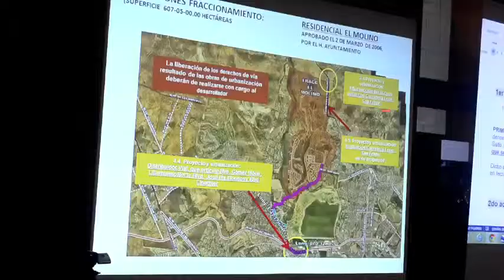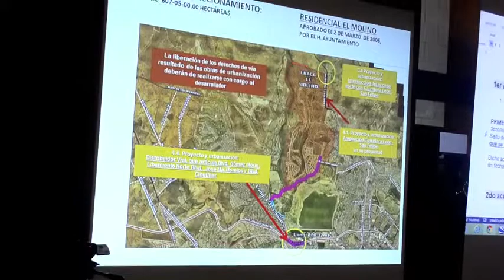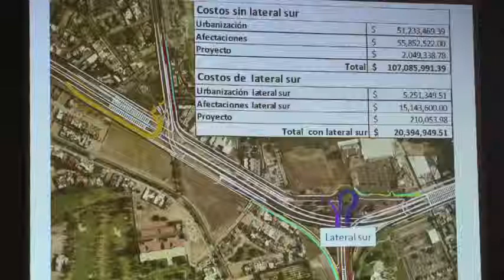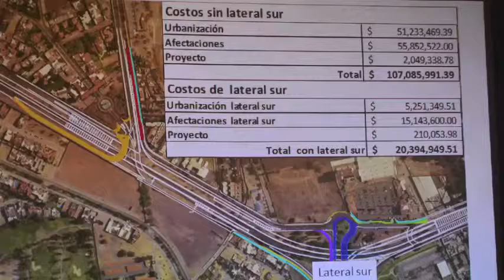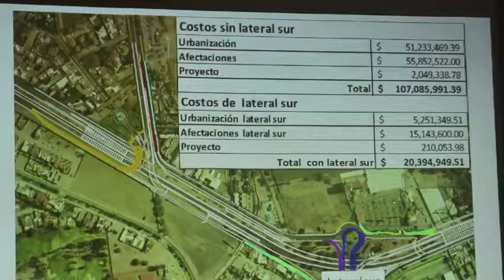Obligaciones pendientes de “El Molino” suman 275 mdp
En la Comisión del Implan fueron exhibidos los detalles de cómo los gobiernos de los panistas Vicente Guerrero y Ricardo Sheffield beneficiaron al desarrollo propiedad de los Leaño.